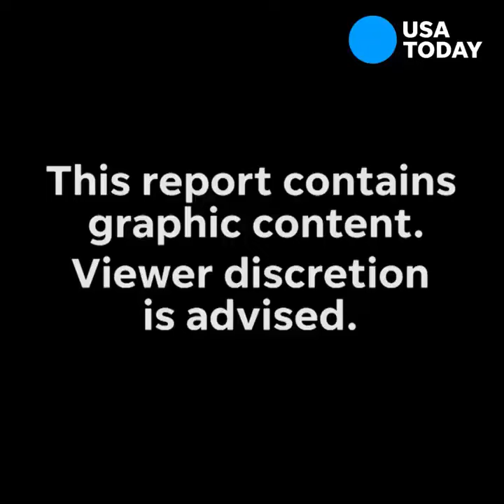Atlanta shooting Black man dies after police shooting at Wendy's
-year-old Black man was shot by an Atlanta officer while fleeing froma struggle at a Wendy's drive-thru late Friday night and died after surgery at a local hospital, according to the Georgia Bureau of Investigation. One officer was treated for an injury and discharged.

Rayshard Brooks had been asleep in his car in a Wendy's drive-thru, causing other customers to drive around the car, the Bureau of Investigation said. Police were dispatched to the Wendy's around 10:30 p.m., and conducted a sobriety test on Brooks, who failed the test, according to the officials.

"During the arrest, the male subject resisted and a struggle ensued," the Bureau of Investigation said. "The officer deployed a Taser. Witnesses report that during the struggle the male subject grabbed and was in possession of the Taser. It has also been reported that the male subject was shot by an officer in the struggle over the Taser."